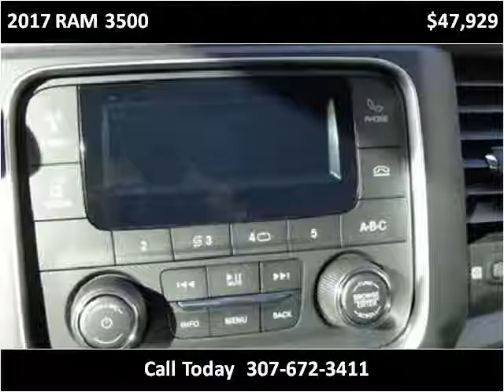2017 RAM 3500 New Cars Sheridan WY